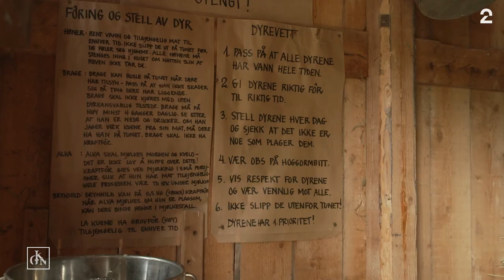TORPET KJENDIS: Erik Sæter tok soveromsgrep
Erik Sæter tar oss med rundt på Torpet som han deler med Eli Kari Gjengedal og Ingeborg Myhre.

Snapshow: God kveld Norge